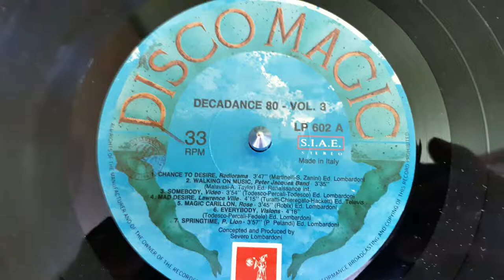Peter Jacques Band-Walking On Music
Various ‎– Decadance '80 Vol. 3
Label:
Discomagic Records ‎– LP 602
Series:
Decadance '80 – Vol. 3
Format:
Vinyl, LP, Compilation
Country:
Italy
Released:
1991
Genre:
Electronic
Style:
Disco